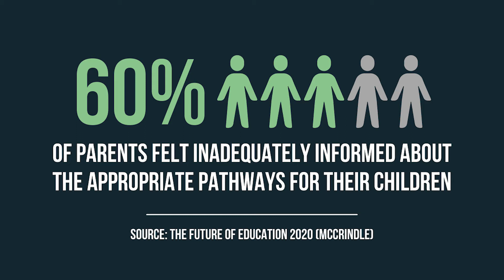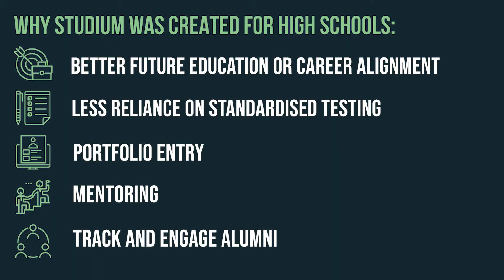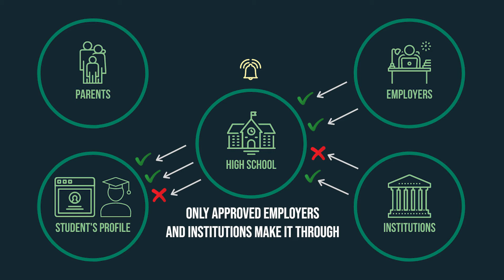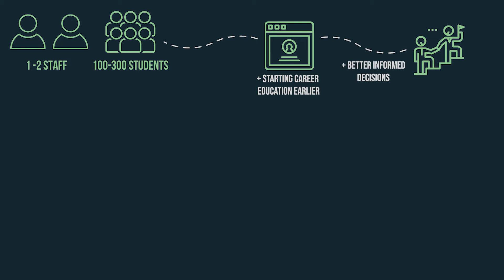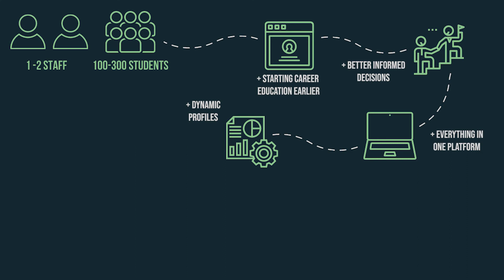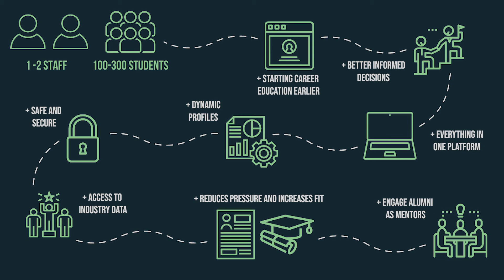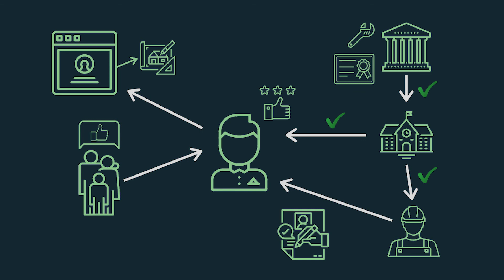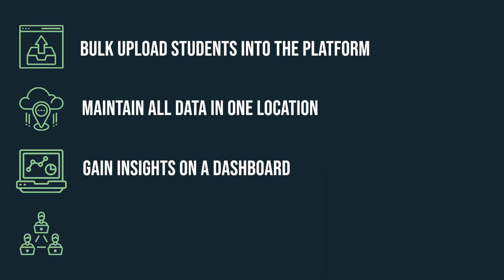Studium in High Schools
Studium CEO, Stuart Scott, provides an overview of how high schools and their students can use the platform to manage and enhance post-school pathways.